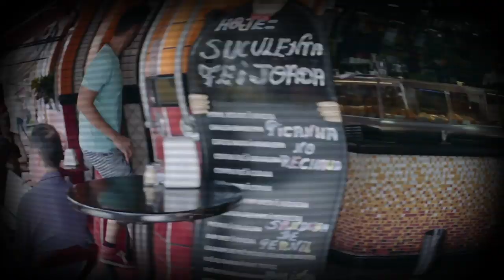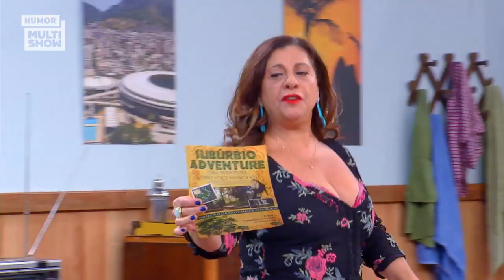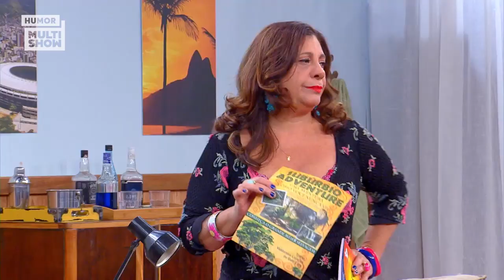Deu a LOUCA no MULTISHOW! | TBTZÃO | Humor Multishow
Lady Night, Vai que cola, Os Roni, 220 Volts e Tô de graça, os melhores momentos dos melhores programas em um só vídeo! TBTZÃO!

TBT - Todos os dias ao meio dia, vídeos dos melhores programas que já foram ao ar: Lady Night, Vai que cola, Os Roni, 220 Volts e Tô de graça.

📆 PROGRAMAÇÃO 📆

▶ Suburbanos - Seg, Qua, Qui e Sexta | 10H | 21H | 23H

👨‍👩‍👦 ELENCO 👨‍👩‍👦

🎥 ASSISTA TAMBÉM 🎥